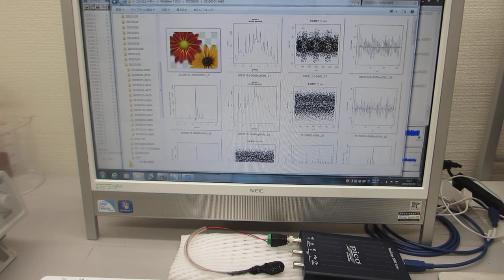オリジナル超音波プローブの音圧データ解析動画（ultrasonic-labo）